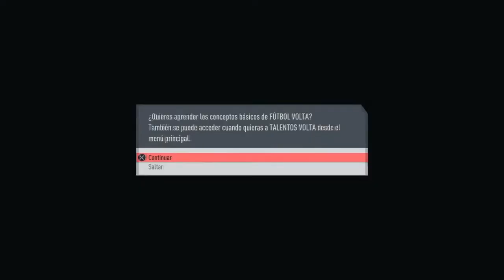FIFA 20 VOLTA | EPISODIO 1